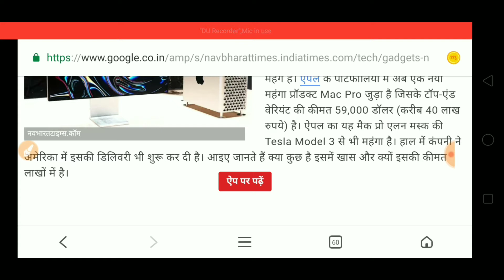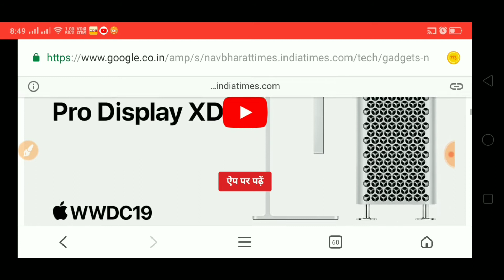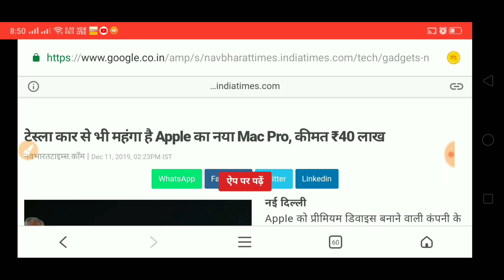Apple launches Mac Pro with a price of 40 lakh ।। costlier than Tesla car ..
hey friends ,